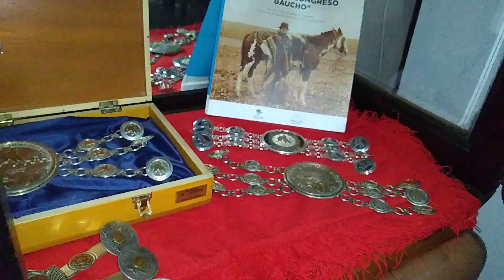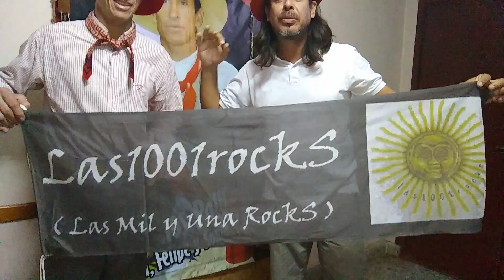VIDEO ENTREVISTA AL CAMPEÓN RICARDO PUCHETA Campero TV Jineteadas de Caballos